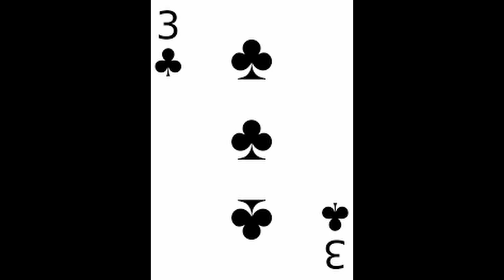Notorious Red Bass On Slow Pitch Jigging #2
Well second video guys,yet still got some issue but I'd tried the best i could and learned all the basic about editing. Thank you so much for helping me out. Love you all,keep calm and let the drag screaming.